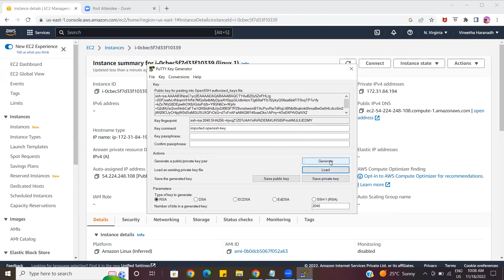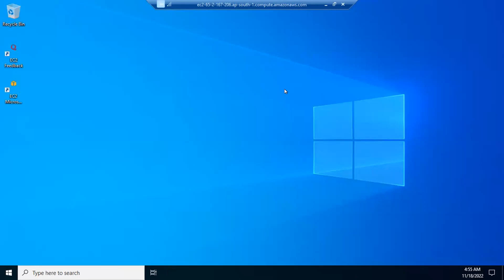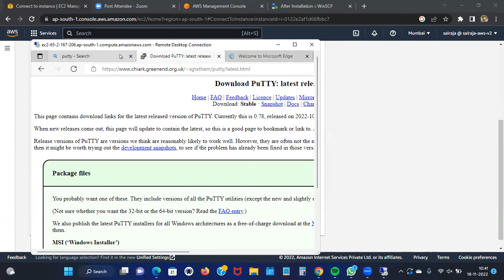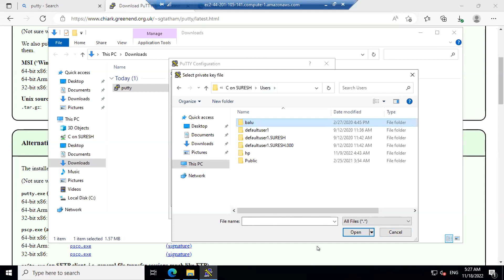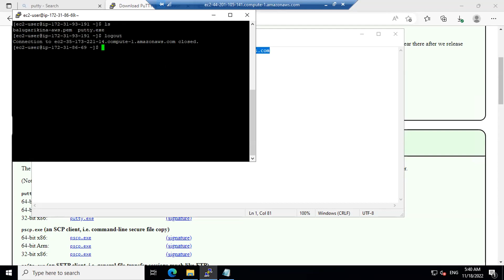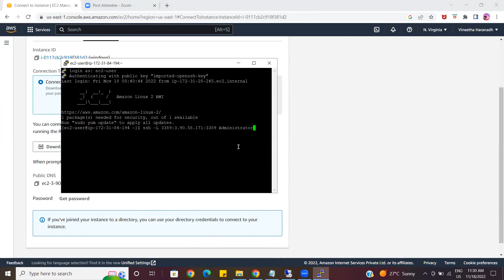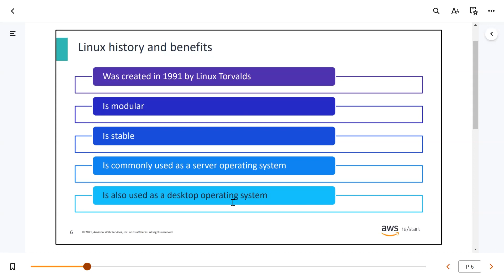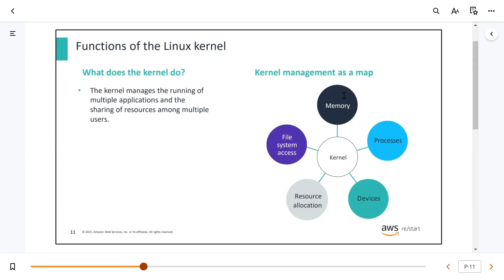AWS restart Day 19